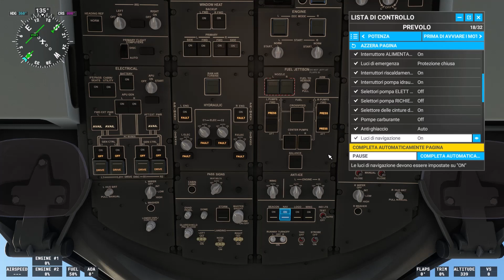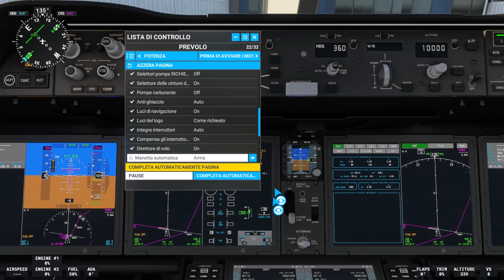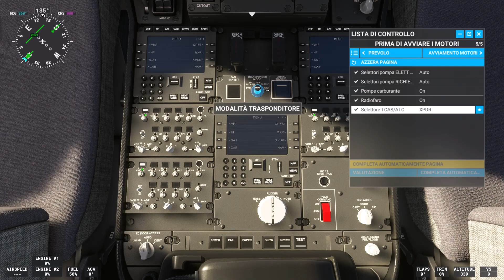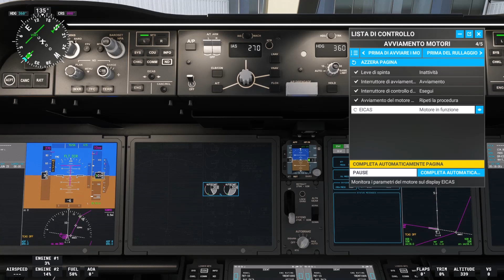MFS 20 - B787 - TAKEOFF CAPODICHINO AIRPORT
Specifiche del mio pc:
processore: IntelCore I5-10400F CPU
scheda video: NVIDIA GeForce GTX 1660 SUPER
ram: 16Gb
sistema operativo: Windows 11 HOME 64BIT
tastiera: momodesign retroilluminata
pc.: Acer Nitro 50
Cloche per simulatori di volo: Logitech G Extreme 3D Pro Joystick, Controllo Timone a Rotazione, 12 Pulsanti Programmabili,        Comando Hat Switch a 8 Direzioni

REGOLAMENTO PER I COMMENTI :
 Ogni commento che non rispetti le regole del buon senso comune oppure è offensivo o provocatorio verrà eliminato all'istante, e l'utente sarà bloccato.